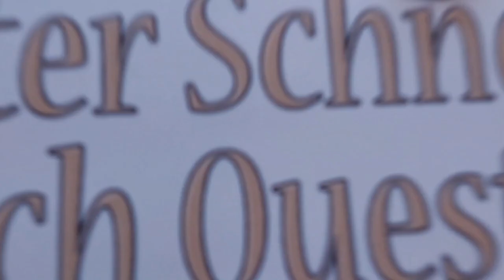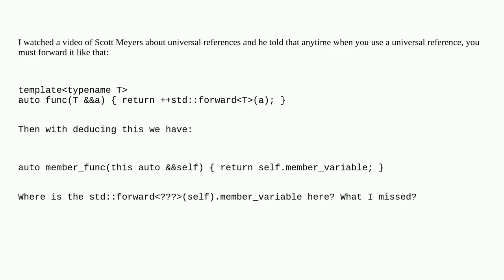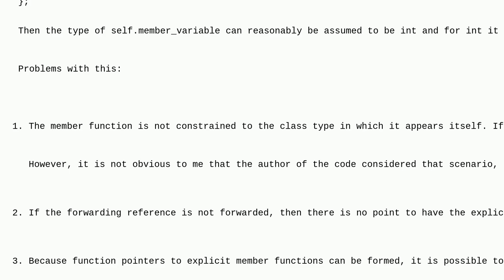Universal references: Why deducing this does not have std::forward?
A special thanks goes out to the community

  c++26 c++ perfect-forwarding